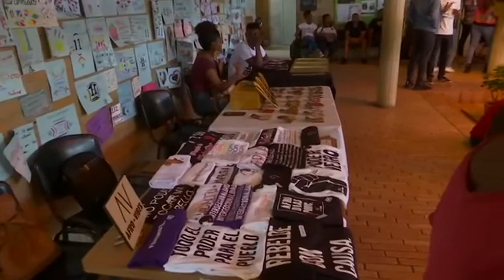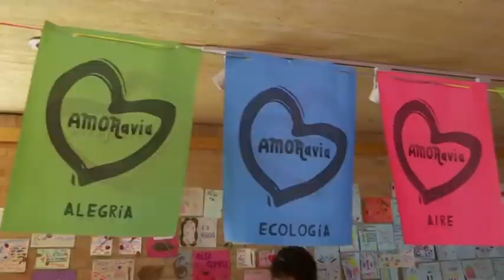Se realizó en Medellín el Festival Afro Cultural 'Cookout' [Noticias] - Telemedellín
A propósito de la conmemoración del mes de la afrocolombianidad, se llevó a cabo la primera versión del Festival Afro Cultural “Cookout” en el que se pretende instaurar en la ciudad costumbres de diversas partes del mundo.